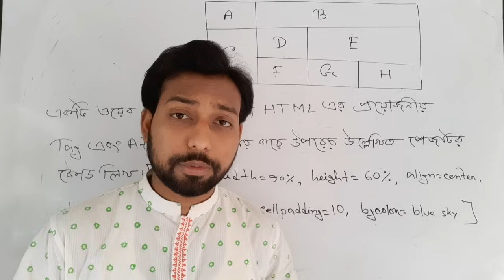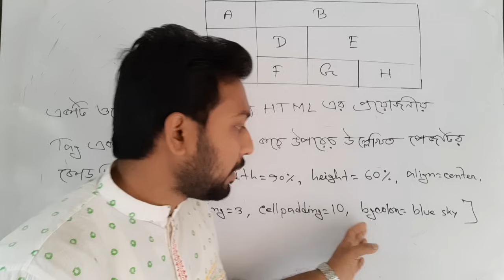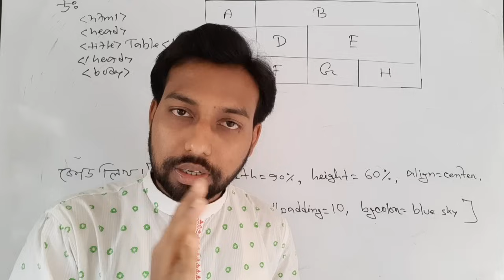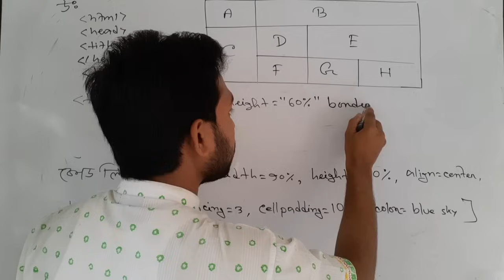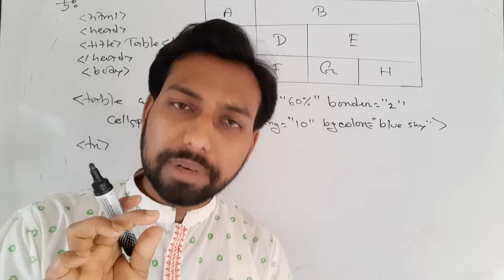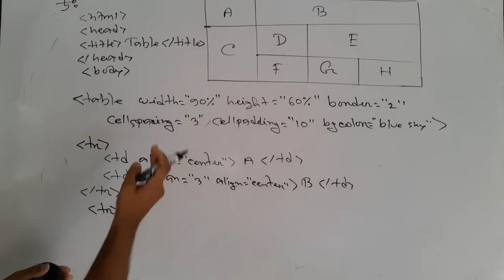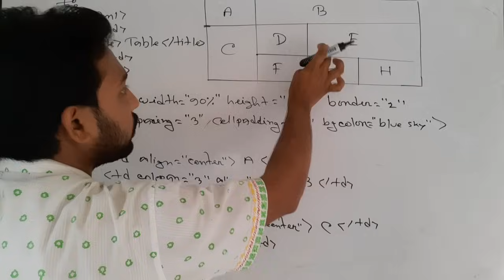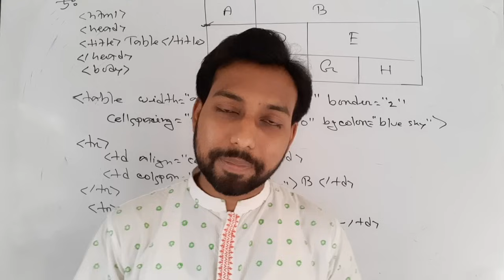HTML পর্ব-২০ || hsc ict class 4th chapter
Dear students,
Assalamu Alaikum. Good to see you here!
In this video 4th chapter of ICT book html is taught. Hope you can learn html by watching full video carefully. ICT classes are continuously uploaded on my YouTube channel. html tutorial class is given in episode form. If you watch the html tutorial classes from episode to episode then surely you can easily learn the 4th chapter html of higher secondary ICT book.

আইসিটি কোর্স করতে যোগাযোগ-
শাহাবুদ্দিন স্যার
মোবাইল : ০১৭৬৮-৭১২৩৫৭

নিচের লিংককে ক্লিক করে ধারাবাহিক ভাবে ক্লাসগুলো দেখলে অবশ্যই HTLM শিখতে পারবে

⏺️ hsc html tutorial class part-16

video title : html tutorial || hsc ict chapter 4 || 4th chapter hsc ict class ||
Muksudpur, Gopalgonj.
Ict sir Shahabuddin.